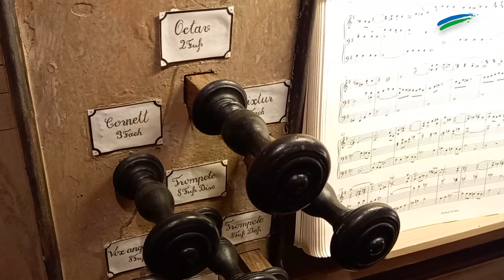Die Orgel der Backemoorer Kirche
Landeskirchenmusikdirektor Winfried Dahlke spielt auf der Orgel aus dem 18. Jahrhundert die Toccata prima von Georg Muffat.